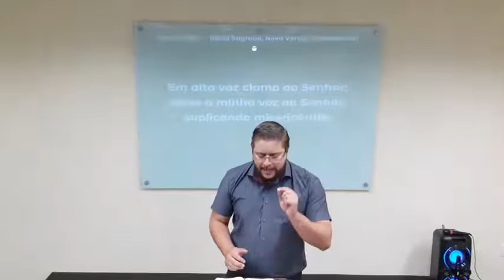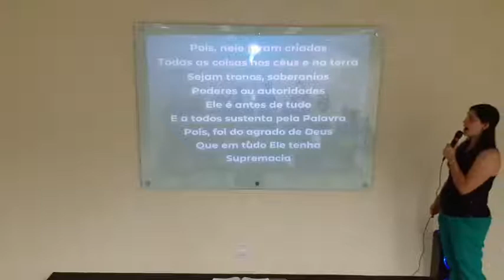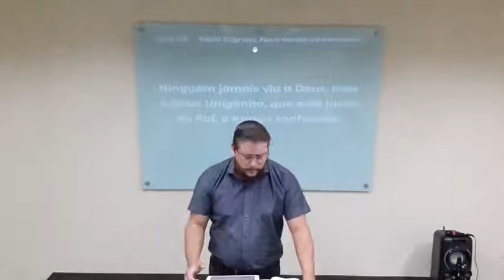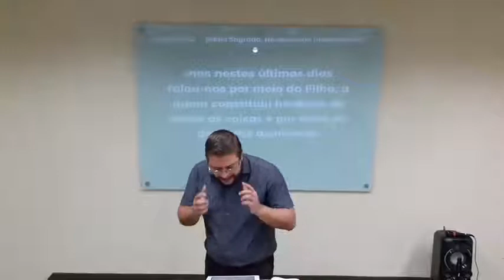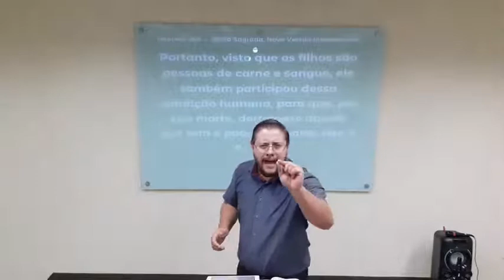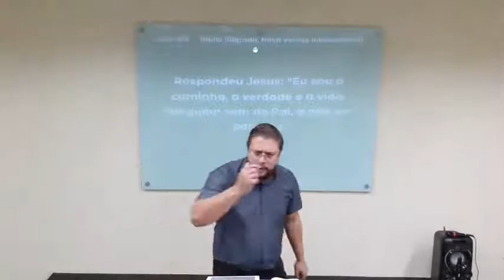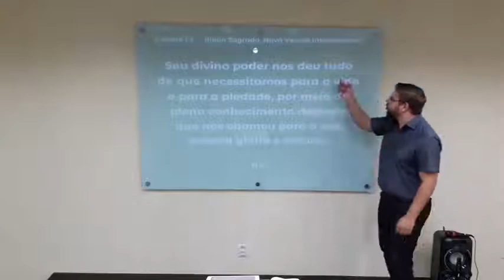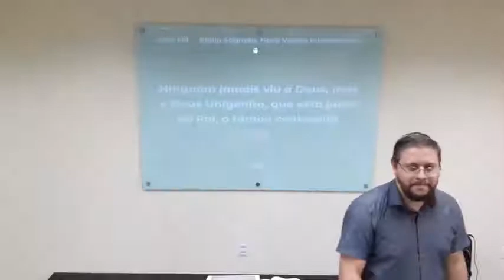O Evangelho de João: (A Glória do Verbo Encarnado)